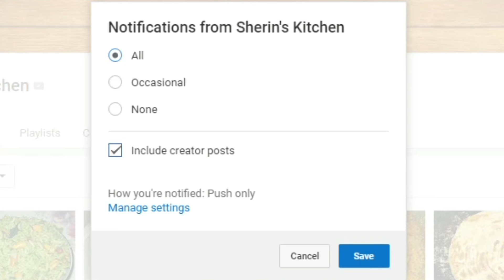நோன்பு கஞ்சி செய்வது எப்படி | How To Make Nonpu Kanji | Ifdhar recipes In Tamil